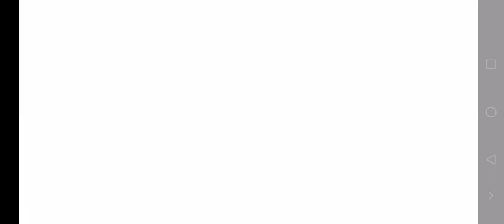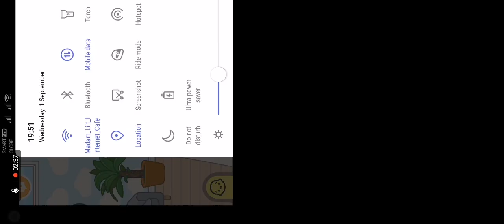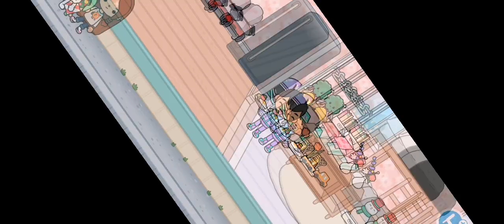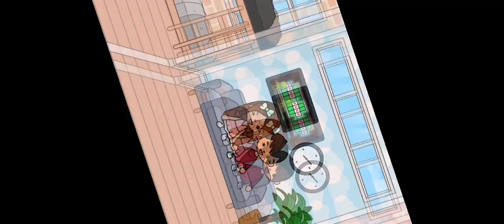practice toca boca